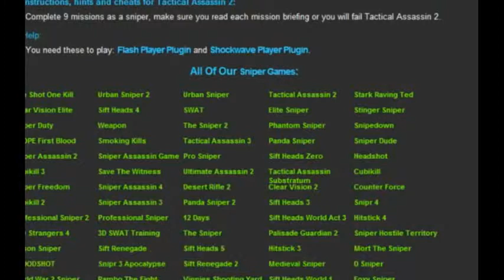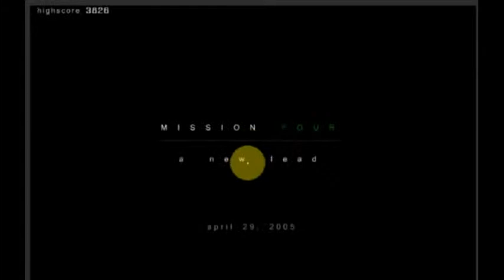tactical assassin 2 part 2